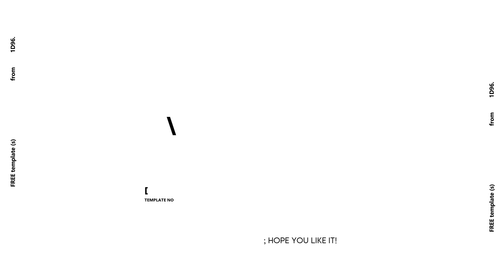cute aesthetic Intro & Outro templates (black kitty with bow) | FREE FOR USE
free cute aesthetic Intro & Outro templates + black kitty with bow!